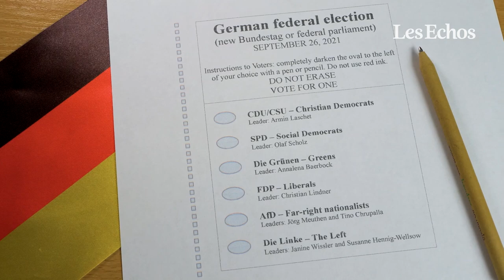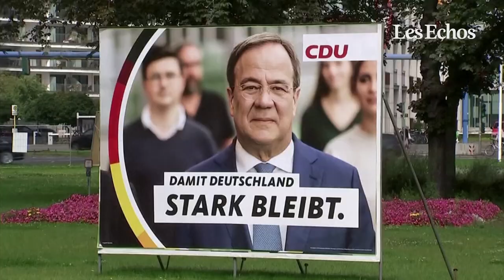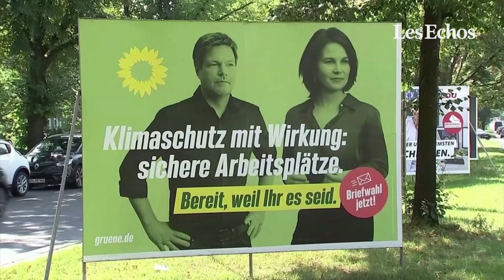Qui sont les 3 successeurs potentiels d'Angela Merkel ?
Prendre sa suite ne sera pas une mince affaire : au cours de ses 4 mandats, Angela Merkel a fait passer l'Allemagne du rang d'« homme malade de l'Europe » à celui de puissance économique mondiale garante de la cohésion européenne. Les prétendants sont prévenus ; reste encore à faire les présentations. C'est ce que vous proposent Les Echos dans cette vidéo.